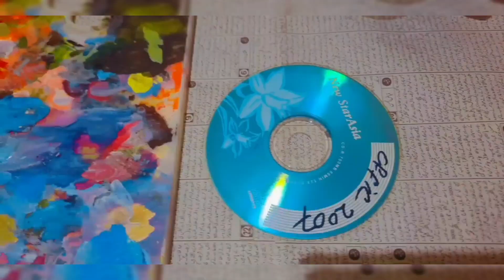Acrylic Painting on a CD|Random (1)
btw it's a great way to recycle old CD's